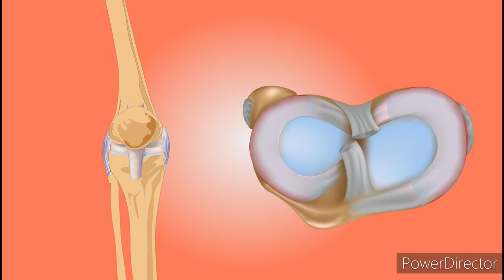घुटनों की ग्रीस तेजी से बढ़ाएं ||| जोड़ों के दर्द से राहत || पहले से भी मजबूत हो जाएंगी हड्डियां